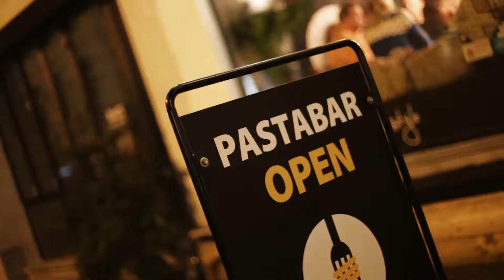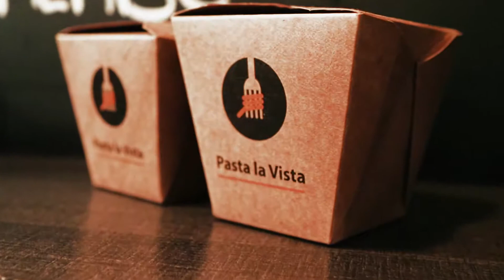PLV TheMovie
Pasta La Vista: De beste pasta, en daarmee basta!